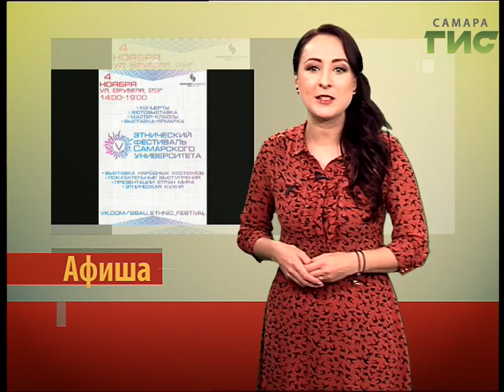Афиша на Самара-ГИС (04.11.2016)